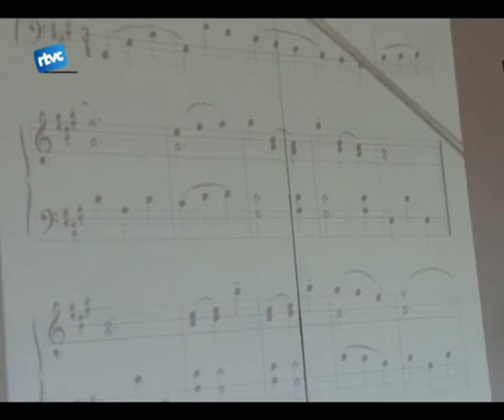Art, pel dret i per l'inrevés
Palindormia en els escrits i a la música. És a dir, simetria en les partitures i en les lletres o sílabes d'un recull d'escrits. Crear-ne no és cosa fàcil i veure-ho és sorprenent. Doncs precisament, veure un recull de músiques i escrits palindròmics ens proposava el Museu Arxiu Tomas Balvey per divendres al vespre.